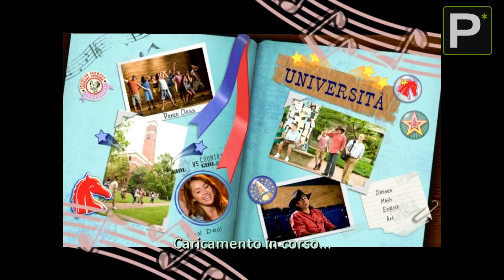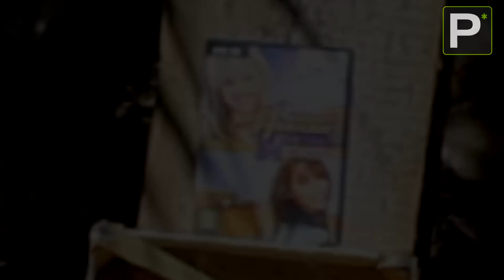Giochi Brutti - EP32 Hannah Montana: The Movie!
Disegno in copertina di Nekucciola!